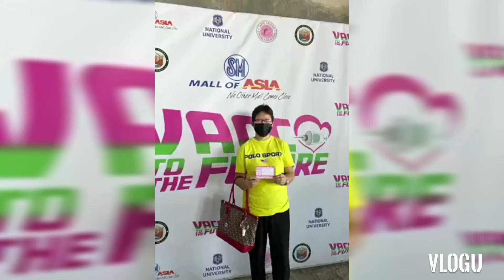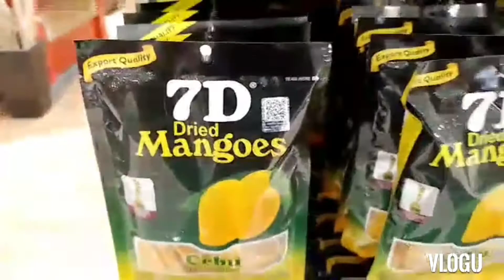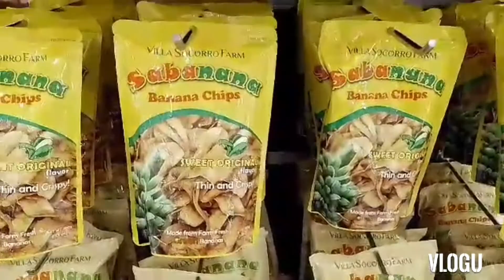SM MOA Shopping Time 🛍